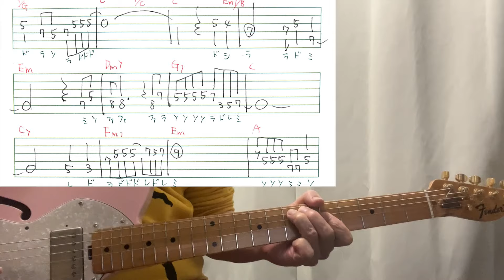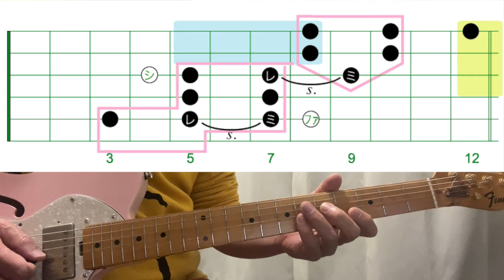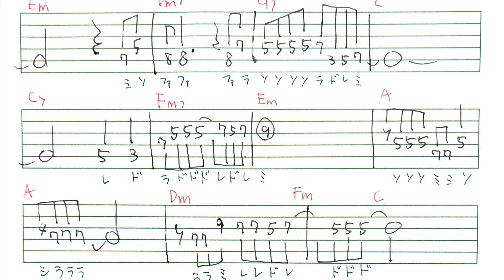【19】木綿のハンカチーフでペンタを手癖【ペンタのレシピ】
◆Amazonにおすすめ商品ページを作ってみた